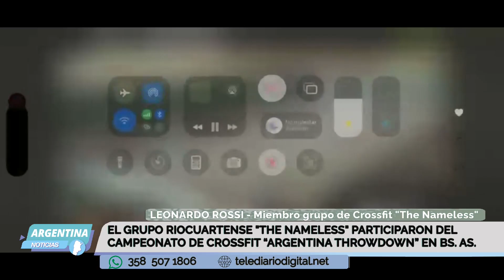El grupo Riocuartense "The Nameless" participaron del campeonato de Crossfit "Argentina Throwdown"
El grupo Riocuartense "The Nameless" participaron del campeonato de Crossfit "Argentina Throwdown" en Buenos Aires

Dialogamos con Gabino Marchisio - Profesor de Crossfit y con Leonardo Rossi - Miembro del grupo de Crossfit "The Nameless".